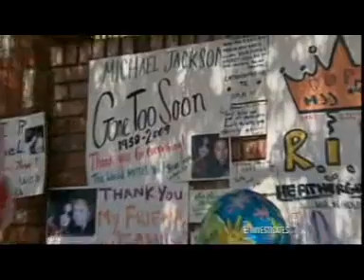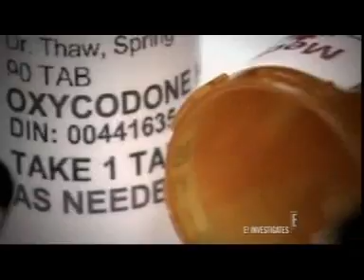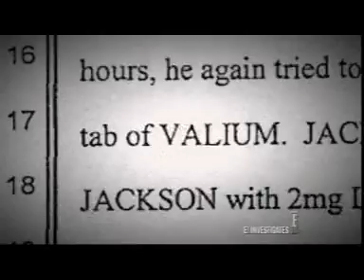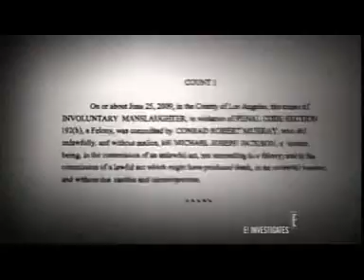Michael Jackson Documentary, The Last Days of Michael Jackson, News Feature on the Star's Final Days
FULL LENGTH VIDEO: Documentary charting the days of Michael Jackson's final days. Interesting insight into the celebrity. Interesting insight with good footage and images plus interviews with Joseph Jackson and Katherine Jackson.